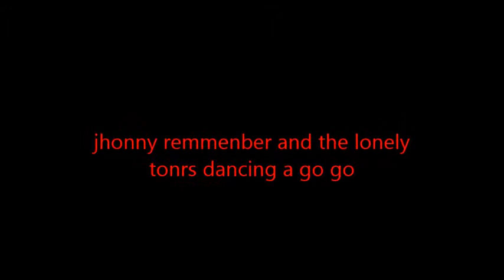jhonny remmenber and the lonely tones dancing a go go